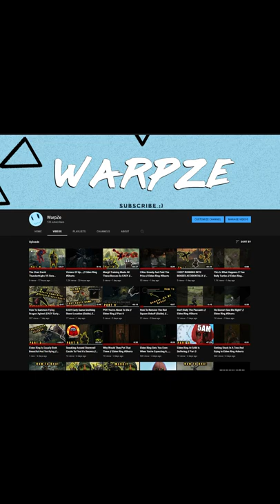"Is That A T Posing Pot?" // Elden Ring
THE NEW FANTASY ACTION RPG. Rise, Tarnished, and be guided by grace to brandish the power of the Elden Ring and become an Elden Lord in the Lands Between.

Elden Ring takes place in the realm of the Lands Between, sometime after the destruction of the titular Elden Ring and the scattering of its shards, the Great Runes. Once graced by the Ring and the Erdtree which symbolizes its presence, the realm is now ruled over by the demigod offspring of Queen Marika the Eternal, each possessing a shard of the Ring that corrupts and taints them with power. As a Tarnished — exiles from the Lands Between who lost the Ring's grace — summoned back after the Shattering, players must traverse the realm to ultimately find all the Great Runes, restore the Elden Ring, and become the Elden Lord.

Elden Ring is an action role-playing game played in a third-person perspective and features elements similar to those found in its predecessors, the Souls series as well as Bloodborne and Sekiro: Shadows Die Twice, with gameplay focusing on combat and exploration. Director Hidetaka Miyazaki explained that players start with a linear opening but will eventually progress to freely explore the Lands Between, including its six main areas, as well as castles, fortresses, and catacombs scattered throughout the vast open-world map. These main areas are interconnected through a central hub that players can access later in the game's progression — similar to Firelink Shrine from Dark Souls — and will be explorable using the character's mount as the main mode of transport, although a fast travel system will be an available option. Throughout the game, players will encounter non-player characters (NPCs) and enemies alike, including the demigods who rule each main area and will serve as the game's main bosses.

Combat in Elden Ring relies heavily on character-building elements found in previous Soulsborne games, such as calculated, close-ranged melee-based combat with the use of skills, magic abilities, as well as blocking and dodging mechanics. Elden Ring will introduce mounted combat and a stealth system.
Elden Ring, Dark Souls, Challenging, Gameplay, Playthrough, Walkthrough, funny, commentary, new, fresh, reaction, unexpected, death, jump scare, horror